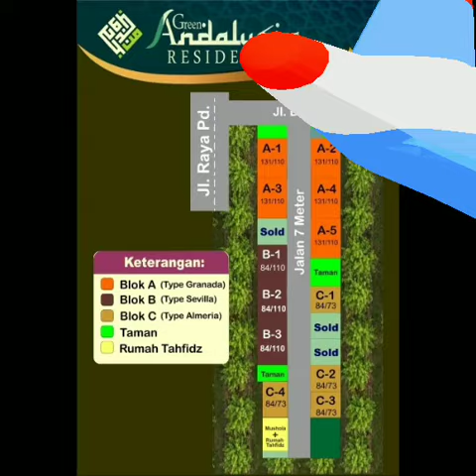Perumahan Syariah Pertama Di Solobaru Sukoharjo Jawa Tengah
PERSEMBAHAN UNTUK MASYARAKAT MUSLIM DI SOLO RAYA

Ingin mempunyai Rumah seperti Lingkungan Pesantren ??

Ingin mempunyai Rumah dengan cara yang benar - benar 100 % Murni Syariah ??

Ingin mempunyai Rumah dgn lingkungan islami?

Ingin Mempunyai Rumah dengan Tetangga yg Berkualitas ?

Ingin Mempunyai Rumah dengan program Kajian Rutin di Masjid utk para Penghuninya ?

Ingin tinggal di perumahan yang didalamnya ada Program Rumah tahfidz ( Penghafal Al-Qur'an ) ?

Perumahan islami :100:% MURNI SYARIAH

Tanpa Bank
Tanpa Bunga/Riba
Tanpa Denda
Tanpa Sita

Pastikan ada memiliki Rumah dengan dengan konsep lingkungan islami dan dengan cara 100 % Murni Syariah, insyaAllah barokah.

Fasilitas yang di peroleh :
1. Lingkungan Islami
2. Kajian Rutin
3. Griya Tahfidz
4. Taman
5. Keamanan 24 Jam

9 Kelebihan dari Perumahan ini :
1. Bebas Banjir
2. Komunitas Muslim
3. 1,8 Km ke RS Dr Oen Solo Baru
4. 2,1 Km ke Sekolah Al Azhar Solo Baru
5. 2,3 Km ke Singapore Piaget Academy Solo Baru
6. 3 Km ke Insan Cendikia Mujtaba Digital School Solo Baru
7. 3,5 Km ke RS Internasional Indriati Solo Baru
8. 4,5 Km ke Hartono Mall Solo Baru
9. 5 Km ke The Park Mall Solo Baru

Apalagi yang anda tunggu, segera hubungi Marketing Kami yang Sholeh dan Sholehan